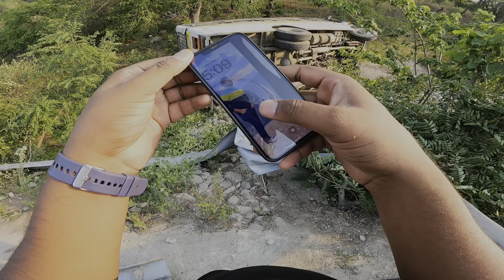Roadways Bus Ka hua Khatarnak Accident Driver Ki Moke Par Death || ukmovo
beautiful roads of Nainital Region,
Uttarakhand and all uncovered semi urban roads. Beautiful hills and sights will brighten the days!
Hope God bless us All. KTM is Love🖤

You can find topics related to travel explore evry city an evry hills

Video Created Accessories :-